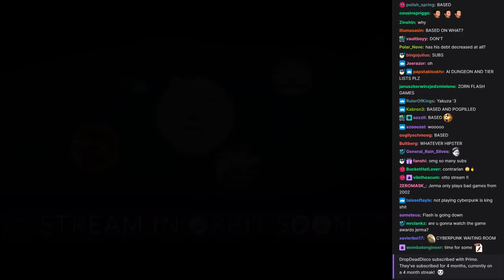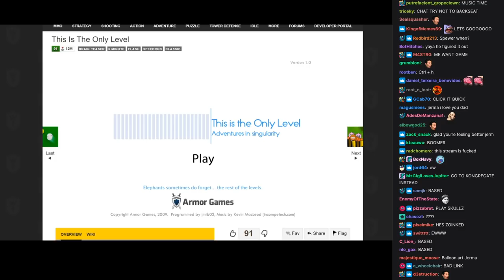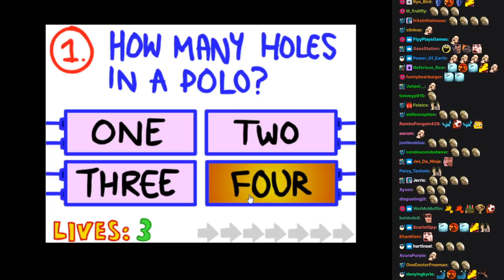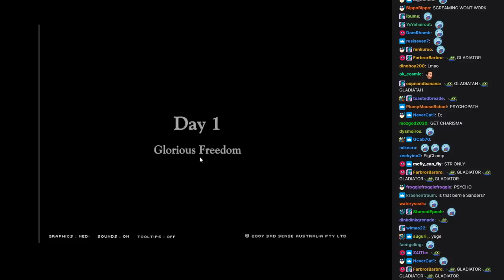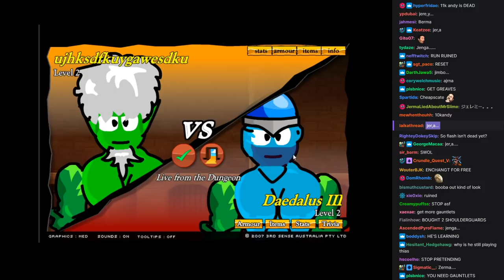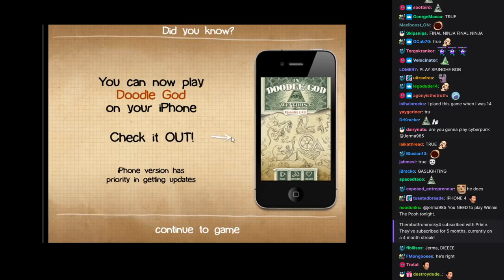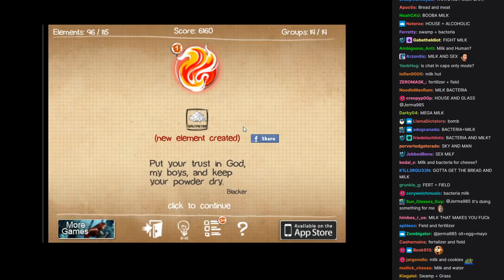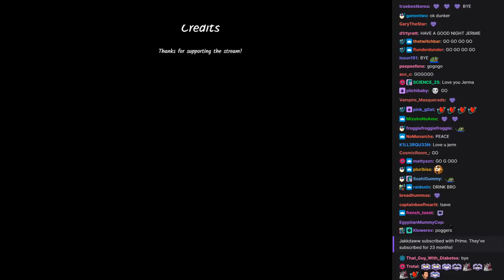Jerma Streams [with Chat] - Flash Games (Part 3)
The original title of this stream was "Flash Games just chill dude", and was originally streamed/recorded on December 9th, 2020.

0:00 Start of Stream
0:34 Jerma Talks
12:16 Bouncy Quest
20:58 IdleRacing
23:32 Simpocalypse
29:34 There is no game
47:53 This is the Only Level
1:04:26 The Impossible Quiz
1:56:18 Swords and Sandals II: Emperor's Reign
2:47:33 1st Brb Ends
3:49:02 Doodle God
5:22:31 2nd Brb Ends
5:28:40 End of Stream

Flash Games (Part 1) (no chat)